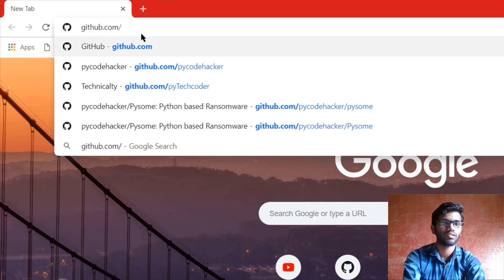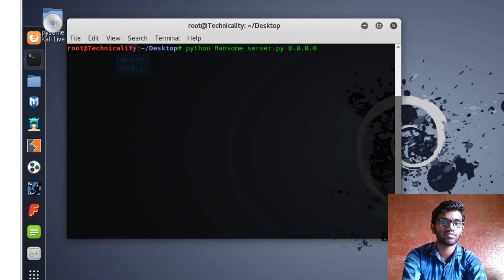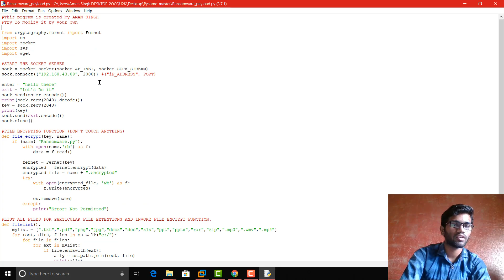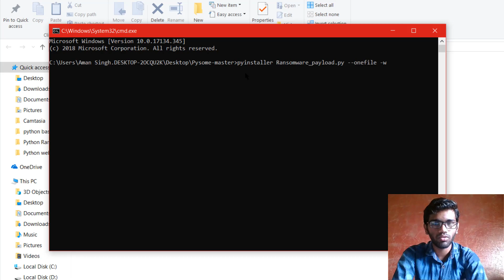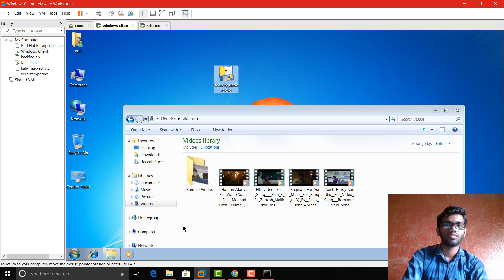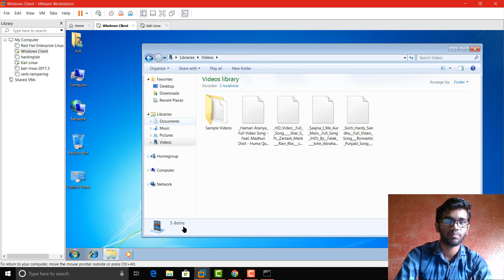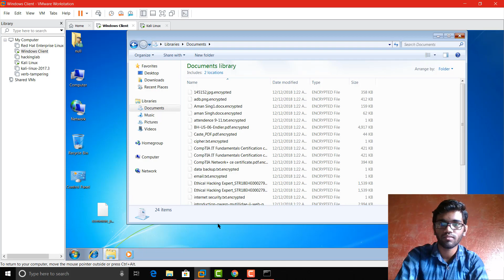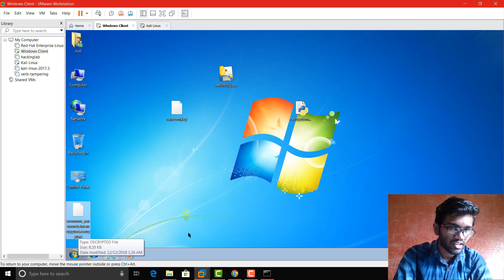Python based Ransomware Part 2| Python for Ethical Hackers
In this video I have shown how to use my Ransomware, Also How to Decrypt those encrypted files.

I have done this demonstration inside Local LAN, so if you want to do This attack over the WAN you can take help of some Port forwarding solutions like Serveo, portmap, ngrok, and pagekite.

Special thanks To our Co-Founders of Technicality Rishav Nirwan, Himanshu Jain.